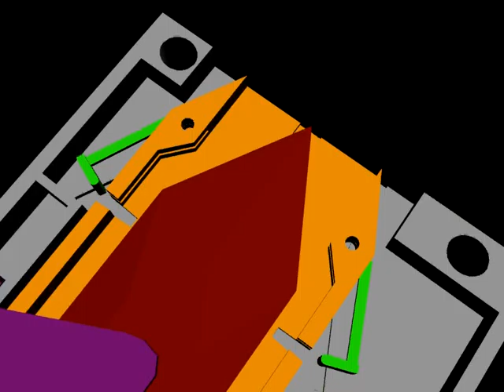BladeUnlock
Xiphoid Blade, Based off of Ammnra's and Sinza's designs.